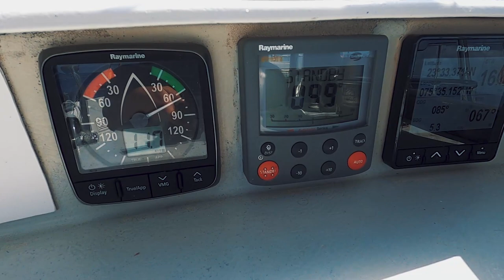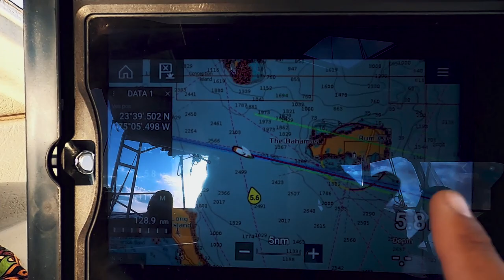Sailors Make Poor Fishermen [Panda Journey #17]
Come sail with us as we embark on our longest voyage, yet, over 700NM from Bahamas to Puerto Rico.  In this episode, we attempt to fish, but as you will find out, do not succeed.  But we thoroughly enjoy the passage offshore and lucked out with extremely favorable winds for this traditional 'thorny path'.